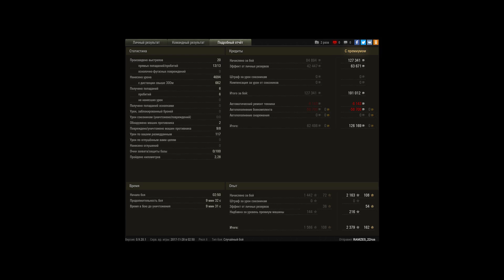Rheinmetall Skorpion G. Знак классности "Мастер"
Игрок: RAMZES_22rus